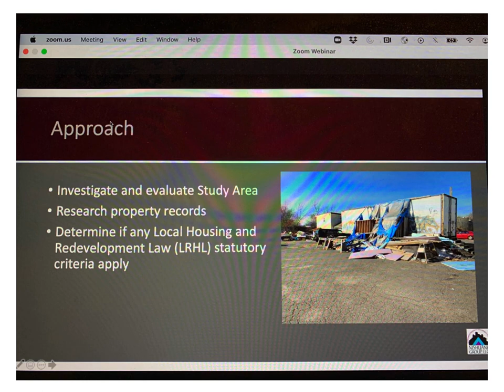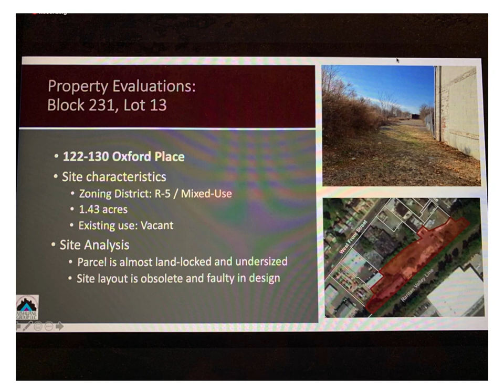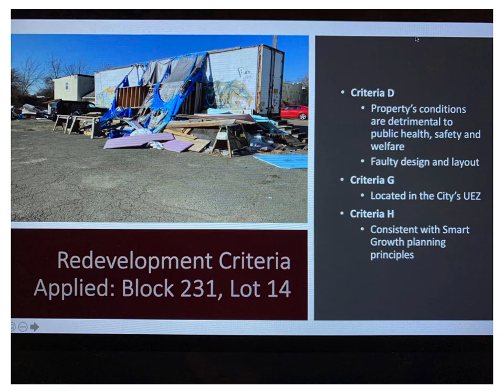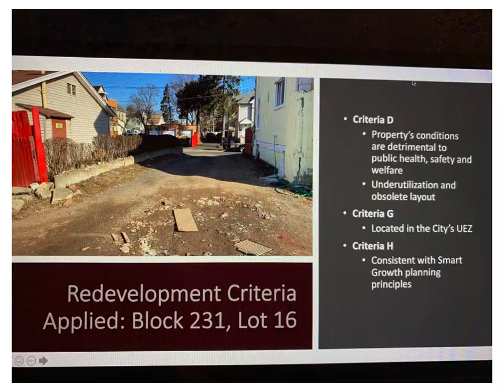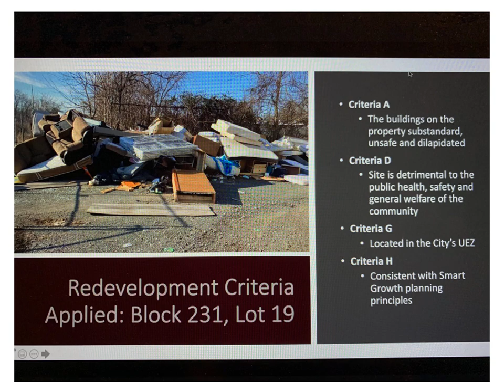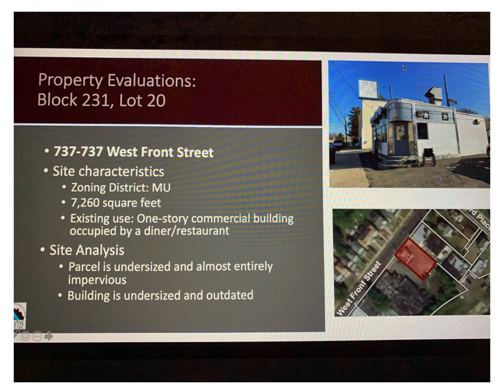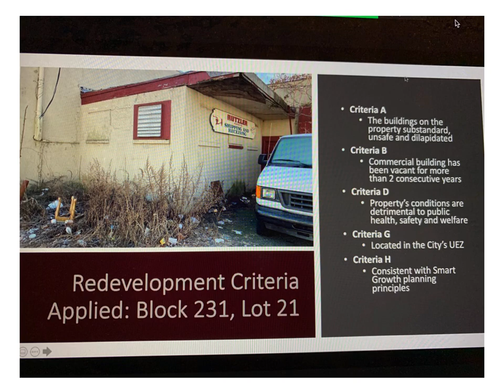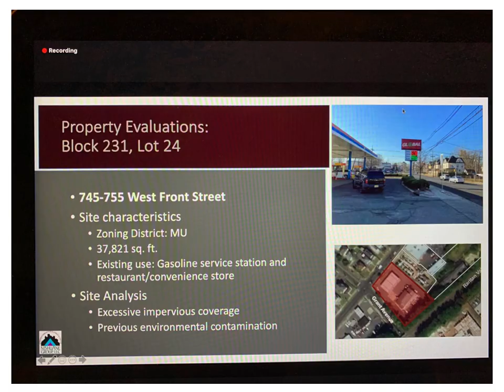Plainfield's West Front St Area in Need of Redevelopment